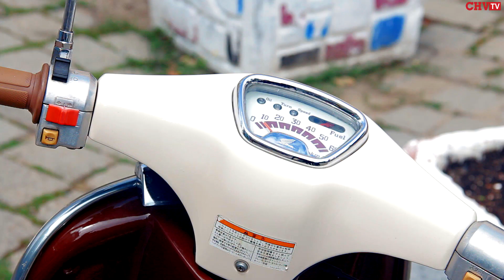Чернівчанин вирішив подолати більше 7 тис. км на шляху до океану на..ретро-мопеді!